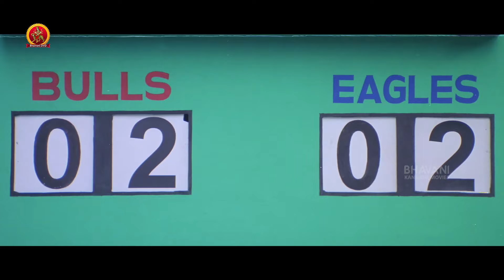Sye Kannada Full Movie Part 11 | Nithin | Genelia | SS Rajamouli | Pradeep Rawat | Nassar,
Watch SyeKannada Movie Parts.
Starring: Nithin, Genelia, Shashank, Pradeep Rawat, Nassar, Ajay, Rajiv Kanakala, Venu Madhav, Madhunandan, and others.
Direction: S. S. Rajamouli
Producer: Rajasekhar Annabhimoju
Story: K. V. Vijayendra Prasad
DOP: Senthil Kumar
Editor: Kotagiri Venkateswara Rao